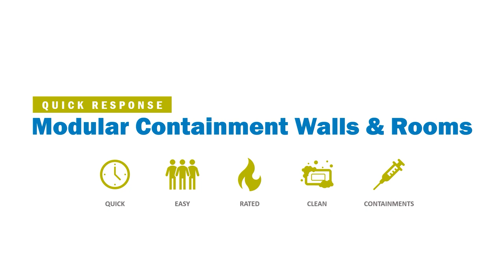Quick Response Modular Containment Walls & Rooms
Reduce the wait time and build in a short time quick response containment walls and partitions.

Quick to mobilize, McCain Walls systems are reconfigurable to meet the most urgent demands. Great for screening areas, testing, and triage areas.

Manufactured in the USA, McCain Walls are made from aluminum and powder coated to provide a smooth finish that makes it easy to disinfect and maintain clean.